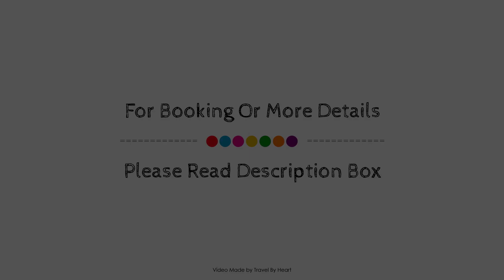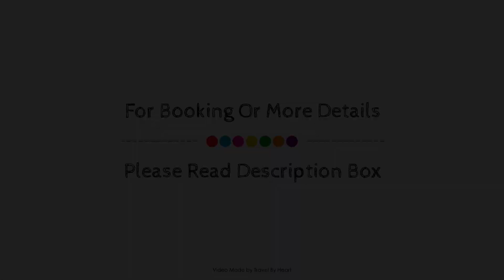SA MARINA (MARINA DES TORRENT), Majorca, Spain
Searching For
1. SA MARINA (MARINA DES TORRENT) - Majorca
2. SA MARINA (MARINA DES TORRENT) - Majorca Virtual Tour
3. SA MARINA (MARINA DES TORRENT) - Majorca Rooms
4. SA MARINA (MARINA DES TORRENT) - Majorca Amenities
5. SA MARINA (MARINA DES TORRENT) - Majorca Videos
6. SA MARINA (MARINA DES TORRENT) - Majorca Offers
7. SA MARINA (MARINA DES TORRENT) - Majorca Deals
Audio Credit:
Track Title: Reasons To Hope
Artist: Reed Mathis